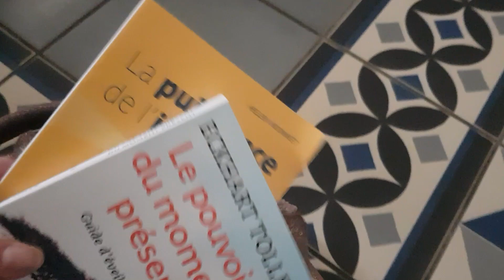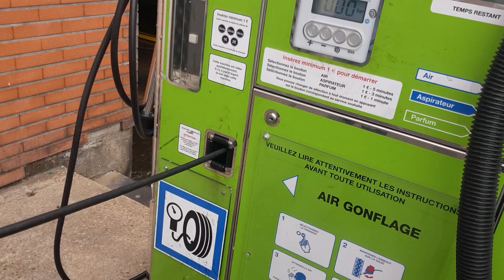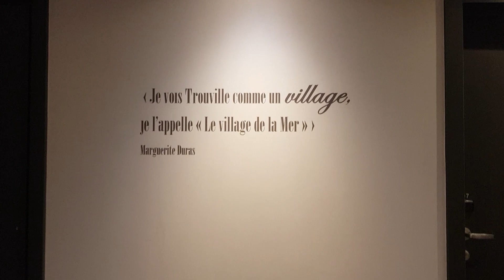VLOG - MON ROOM TOUR A TROUVILLE HOTEL 5 ETOILES CURES MARINES - HAPPY MELANIE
HAPPY MELANIE c'est moi! Je cherche du bonheur partout!
Je vais essayer de le trouver encore 1 fois,  dans ce vlog qui m'emmène en week-end solo à Trouville, à l'hotel des Cures Marines , un hôtel 5 étoiles qui donne sur la plage. Une surprise m'attend derrière la porte de la chambre 211...